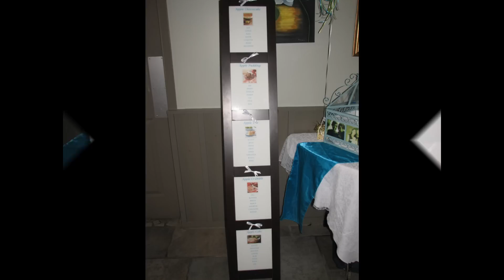Montreal Wedding - DJ - Multicultural English/French Montreal Wedding DJ - August 28 2011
At The Hemming-Ford Golf Club
hotel Le Maritime PlazaMontreal Sweet 16 super sweet16 music "live music" fashion Concert Dreams
montreal hulls bufette antique Renaissance Centre des Congres et Banquets Club Mount Stephen Delta Doubletree by Hilton Fairmont Queen Elizabeth Holiday Inn -- Midtown Hotel Gault Hôtel Place d'Armes Hyatt Regency Inter Continental Le Nouvel Hotel Le Saint-Gabriel Le Windsor Ballrooms Loews Hotel Omni Restaurant du Vieux Port Ritz Carlton Roselina Sheraton Sofitel W Hotel Buffet Durante Buffet L D G Buffet Marina Buffet Roma Centre Antique Centre Marcel-Dulude Chateau Princesse Club de Golf Metropolitain
Costa del Mare Le Chateau Classique Le Chateaubriand Le Mirage Le Prestige Le Rizz
Madison Renaissance Center Restaurant La Molisana Riviera Au Moulin Callières di Jasmin Au Vieux Moulin Auberge Des Gallant Auberge Vieux Kitzbuhel Centre de Reception Sorrento Chateau Des Arches Croisieres Evasion Plus Chateau Vaudreuil
Crystal Centre des Congres Forest and Stream Club Golf Saint-Raphael Hampton Inn Suites Hilton Garden Inn Holiday Inn Montreal Airport Holiday Inn Pointe Claire Le Challenger Reception Hall Le Chambertin Marcel Morin Community Centre Marriott Courtyard Olympia Pierrefonds Cultural Centre Plaza Volare Pointe Claire Curling Club Quality Hotel Dorval Ramada Montreal Airport Ristorante Riventino Sarto Desnoyers Community Centre Surrey Aquatic and Community Centre Casa Grecque Casa Grecque
Centre De Reception Armina Centre Des Congres Le Parc Chateau Tallefer Lafon  Chez Bernier Club de Golf Terrebonne Holiday Inn Laval Montréal  La Bamba La Maison François Le Baron Blue  Le Chateau Royal Le Diner Ste Rose Le St Martin Hotel & Suites
Restaurant Bellavista Salle De Reception Paradis Sheraton Laval Au Fin Palais Auberge Handfield Inn Chalet du Boisé Campus Fort Saint-Jean Chateau Sainte Antoine CoopAQ Domaine Choquet Érablière Maurice Jeannotte Espace Rive-Sud Fourquet Fourchette
Gouverneur Relais Holiday Inn Longueuil Hôtel des Seigneurs Hotel Mortagne Hostellerie Rive Gauche La Champenoise Le Parcours du Cerf Le Sodanse Les Bergeries de l'Acadie
Les Ecluses Manoir Rouville-Campbell Mouton Village / La Grange Place Desaulniers
Restaurant au Vieux Forts Sandman Inn & Suites Vergers et Èrablière Charbonneau
Auberge Du Lac des Sables  Auberge Du Vieux Foyer  Auberge La Cuiller A Pot
Chalets Et Golf Royal Laurentien Club De Golf Alpine Club De Golf Val des Lacs Corporation de l'Abbaye d'Oka Fairmont Tremblant Fins Gourmets Du Nord Hotel Chantecler Hotel De Lac Club Tremblant Hotel Mont Gabriel La Distinction La Famille Constantin Le Biftheque Le Grand Loge Mont Tremblant Les Oliviers Quintessence Resort Hotel Spa & Restaurant  Royal Laurentian  Salle De Reception Laviolette Club du Santuaire